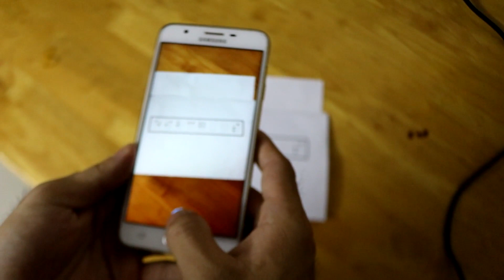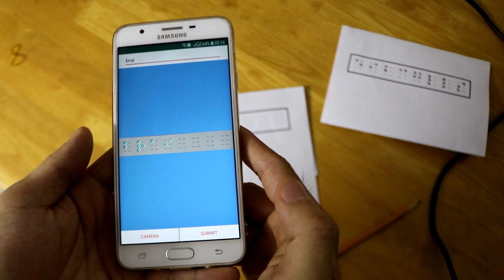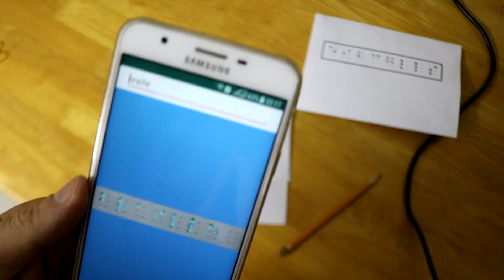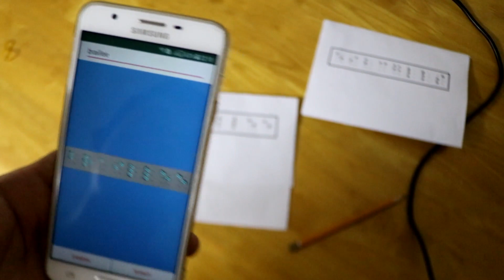Braille Translator convert Braille image to text with Android app and OpenCV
Optical braille recognition (OBR)  is android app capturing and processing images of braille characters into natural language characters. It is used to convert braille image to text. This braille translator using Android camera phone and OpenCV.
Features:
- Capture image from mobile phone camera
- Identify braille dots
- Translator braille to text (text, number...)

It is a prototype to build an app:
- Easy to Use: The scanning process is simple and quick and you can process a Braille-sheet in a single scan. Pressing the scan icon starts the process of scanning. After less than thirty seconds the information is presented on the screen. You can continue to scan the next page or start to use the information.
- No Braille Knowledge required: Braille in a small letter/ document or a complete Book can be scanned into the computer just like a normal printed paper is scanned. And you do not need to know Braille to do this.
- Accurate Recognition: The recognition from a good quality Braille document is excellent but even when scanning an old worn-out Braille document; the fault frequency is surprisingly low. By using standard Windows functions your Braille handling system will be complete and effective.

The basic braille alphabet, braille numbers, braille punctuation and special symbols characters are constructed from six dots. These braille dots are positioned like the figure six on a die, in a grid of two parallel vertical lines of three dots each. From the six dots that make up the basic grid, 64 different configurations can be created.